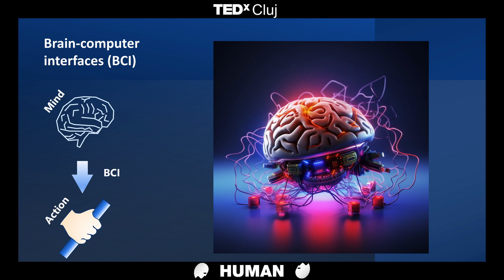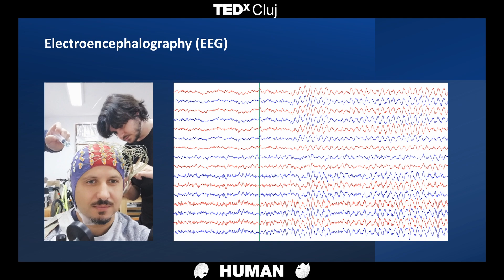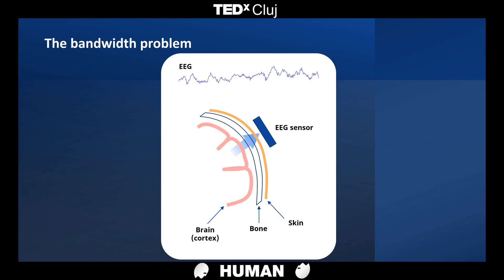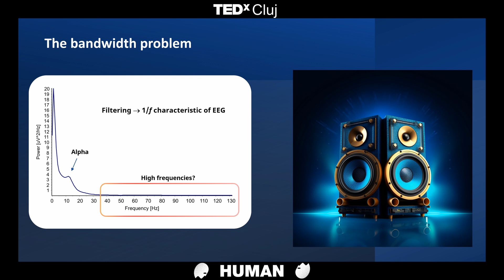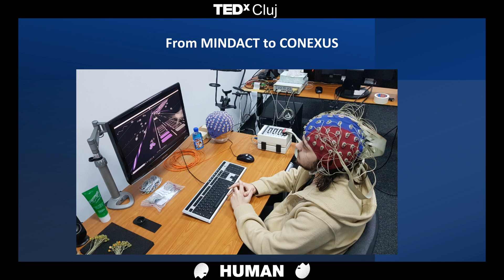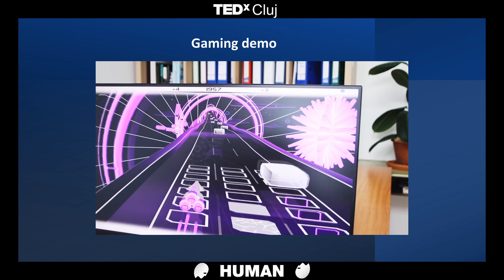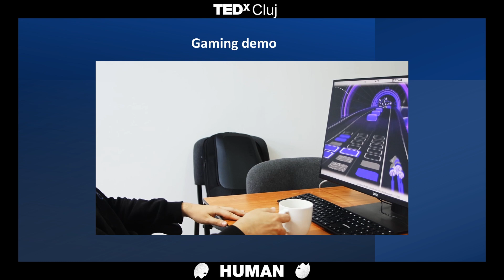Control your brain to control the world | Raul Muresan | TEDxCluj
Imagine controlling a robotic device solely with the power of your mind! This can be achieved via a brain-computer interface, which converts thoughts into actions. Building such an interface is a very difficult endeavor, but if we put the brain into the center it will learn to control the interface in non-conventional, creative, and exciting ways!      Raul Mureșan este președintele Transylvanian Institute of Neuroscience și unul dintre fondatorii startup-urilor Intelimensa si Neurodynamics. În timpul studiilor la Facultatea de Calculatoare din cadrul Universității Tehnice din Cluj-Napoca, acesta s-a îndrăgostit iremediabil de neuroștiințe, fiind fascinat de modul prin care creierul procesează informația.

După finalizarea licenței, Raul a plecat la Frankfurt în Germania, la Institutul Max Planck pentru Cercetarea Creierului, unde și-a realizat doctoratul și post-doctoratul. S-a întors în România în 2007, unde a contribuit la înființarea și consolidarea unor institute private și a pus bazele laboratorului său de cercetare a creierului.

Laboratorul său colaborează cu mai multe consorții internaționale mari, în proiecte de cercetare fundamentală dar și translațională, de exemplu căutând noi tratamente pentru schizofrenie sau Alzheimer. This talk was given at a TEDx event using the TED conference format but independently organized by a local community.